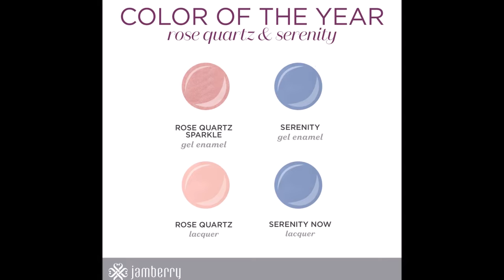Jamberry Spring-Summer Catalog 2016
Introducing our awesome new products and nail wraps! :)! Super excited to share them with you all!